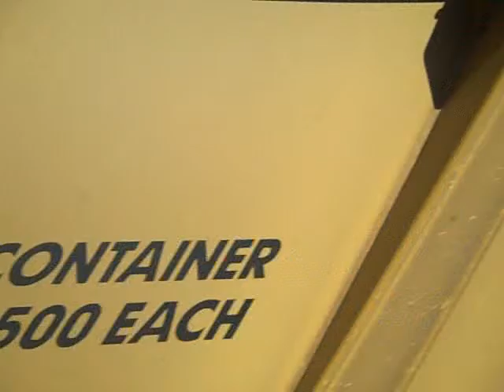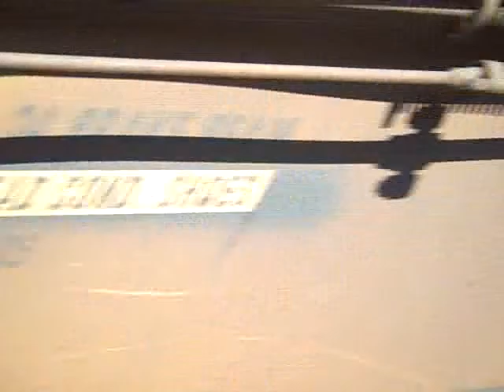TRAIN 2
train up close, in Portland,Oregon.